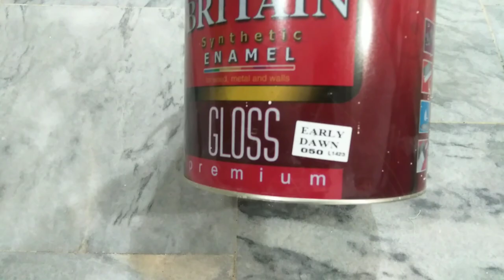Home Painting Completed May 28, 2023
_____________|Playlist|_______________

♥ Muhammad Junaid Vlogs

♥ Painting

♥ Interesting Videos For New Youtubers

Muhammad Junaid
From - Rawalpindi ( Pakistan )